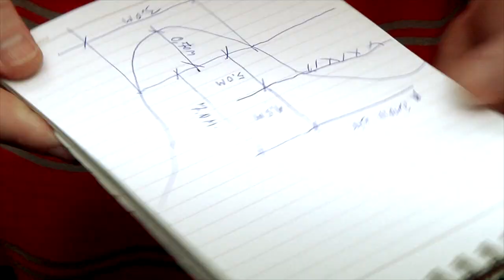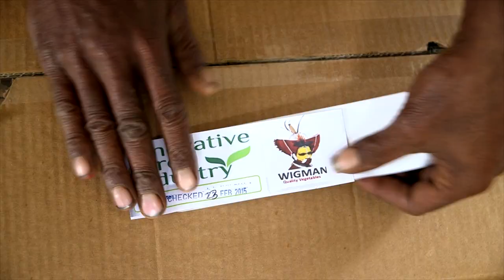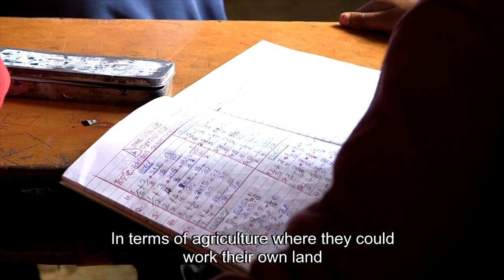LR Group is Making Vision Reality in PNG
This movie presents the impact performed by LR Group in PNG through it's agricultural projects